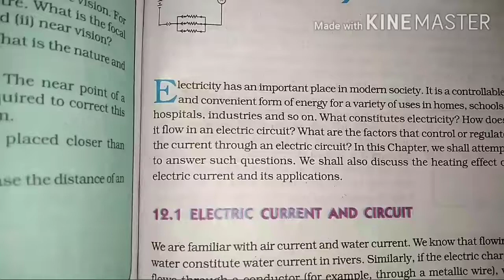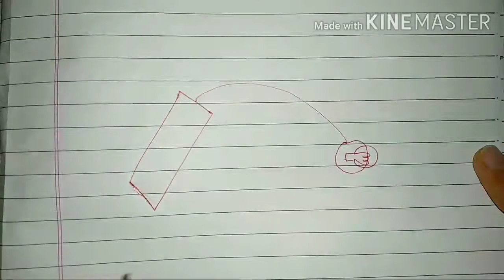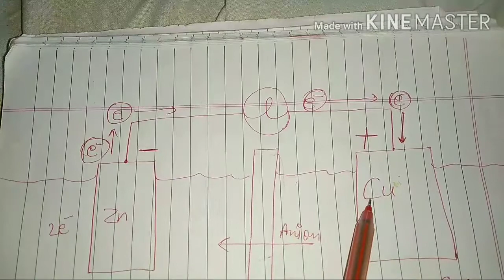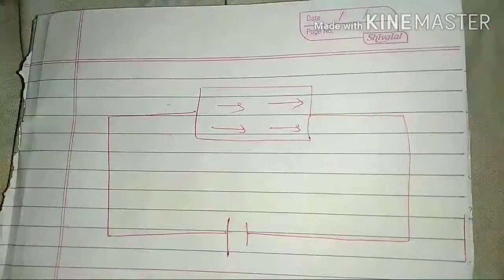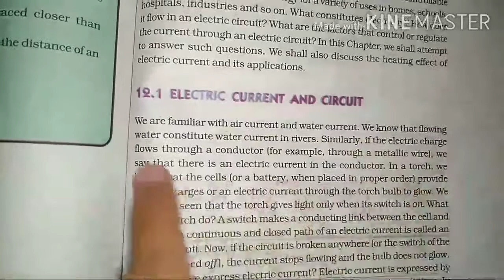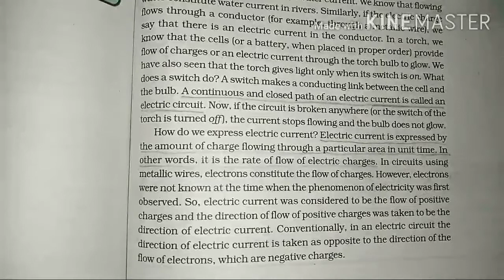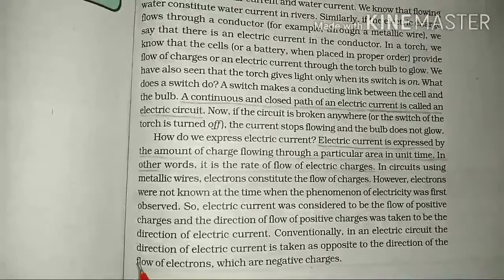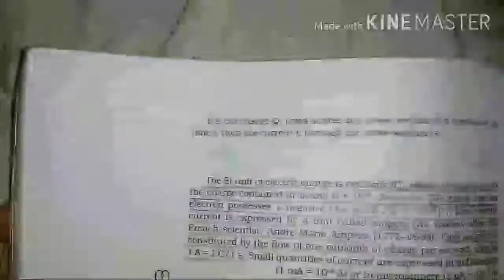chapter electricity science class 10